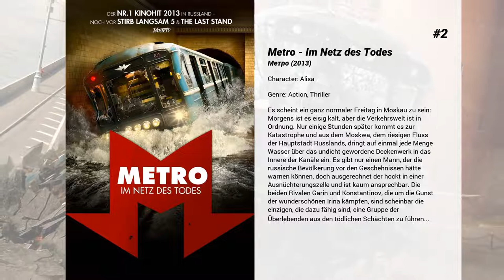Die besten Katerina Shpitsa Filme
Liste über Die besten Katerina Shpitsa Filme

5. Project Gemini

4. Поддубный

3. Ёлки 1914

2. Metro - Im Netz des Todes
Es scheint ein ganz normaler Freitag in Moskau zu sein: Morgens ist es eisig kalt, aber die Verkehrswelt ist in Ordnung. Nur einige Stunden später kommt es zur Katastrophe und aus dem Moskwa, dem riesigen Fluss der Hauptstadt Russlands, dringt auf einmal jede Menge Wasser über das undicht gewordene Deckenwerk in das Innere der Kanäle ein. Es gibt nur einen Mann, der die russische Bevölkerung vor den Geschehnissen hätte warnen können, doch ausgerechnet der hockt in einer Ausnüchterungszelle und ist kaum ansprechbar. Die beiden Rivalen Garin und Konstantinov, die um die Gunst der wunderschönen Irina kämpfen, sind scheinbar die einzigen, die dazu fähig sind, eine Gruppe der Überlebenden aus den tödlichen Schächten zu führen...

1. The Crew - Inferno am Himmel
Weil er einen unsinnigen Befehl nicht ausführen will, fliegt der talentierte junge Pilot Alexey aus der Armee. Mit seiner sehr direkten Art ist er auch bei den Kollegen im neuen Job bei einer zivilen Fluglinie nicht sonderlich beliebt. Doch als die Crew auf einem Flug einen dringenden Notruf erhält, muss sie auf Gedeih und Verderb zusammenhalten.